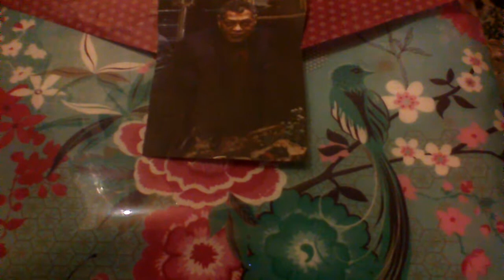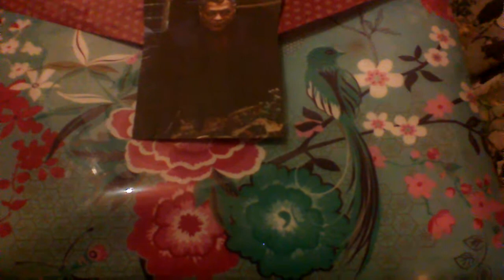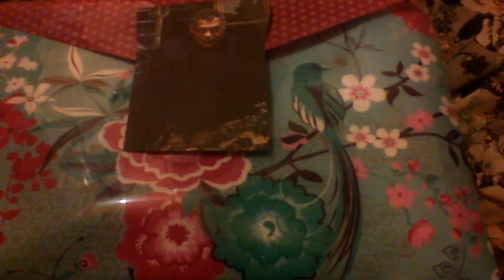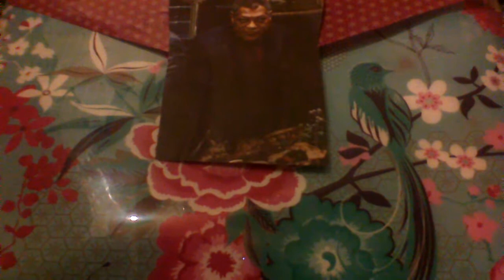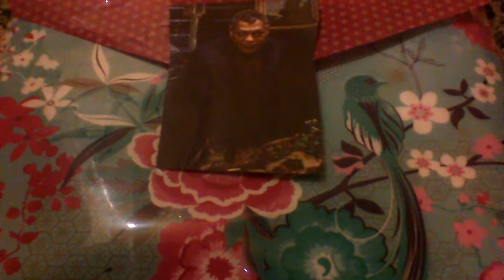If Dreams Can Materialise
Written By Daisy Honnah